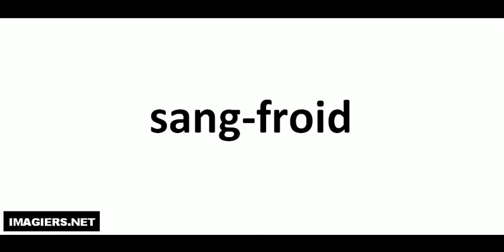Como pronunciar sang froid